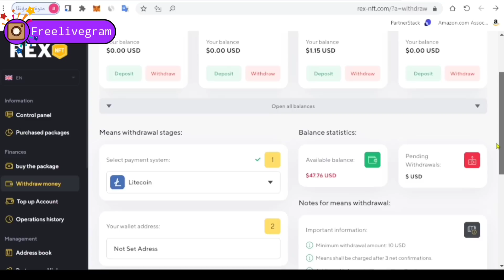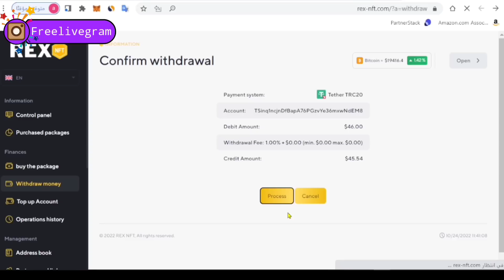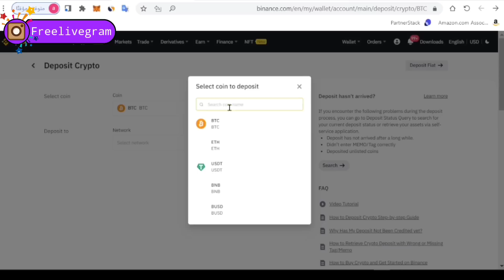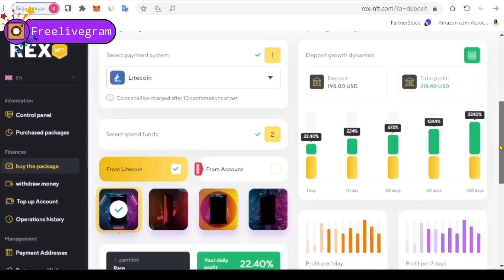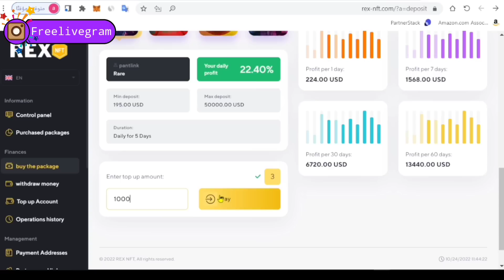اثباث دفع 47$ من موقع REX-NFT وهل تزال الفرصة قائمة (الربح من الأنترنت )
🚫توقف عن الدفع حذاري من الاستثمار؟

إنضم ألى مواقع التواصل الاجتماعي 👇❤️